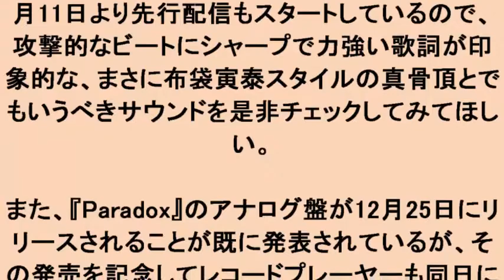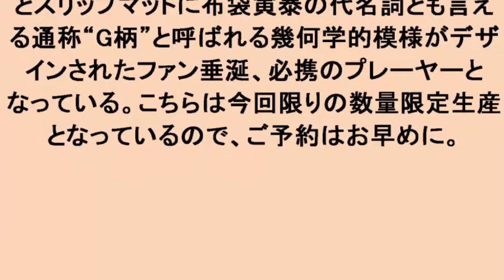布袋寅泰、「Amplifire」のリリックビデオ公開＆Amadanaコラボのレコードプレーヤー発売決定！